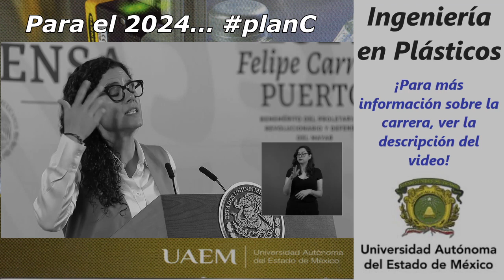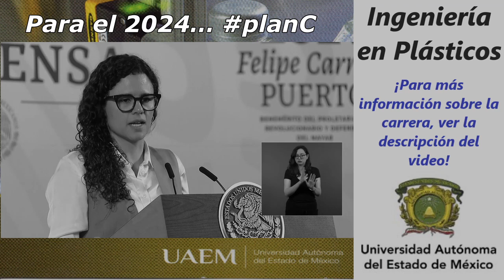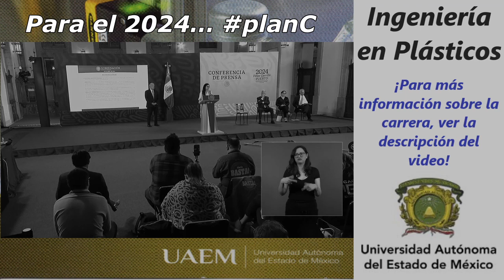personaje | Luisa María Alcalde Luján